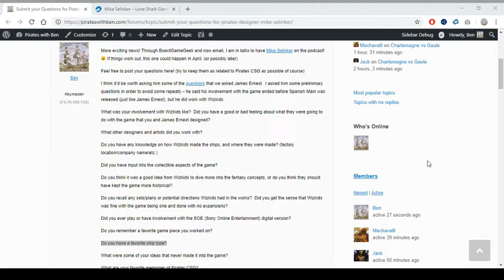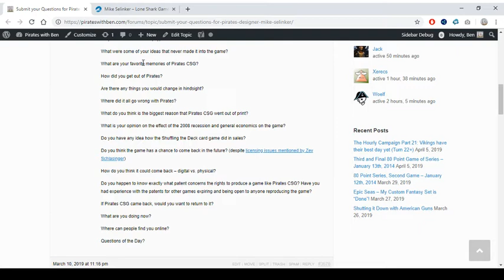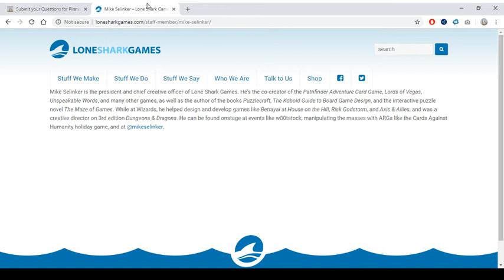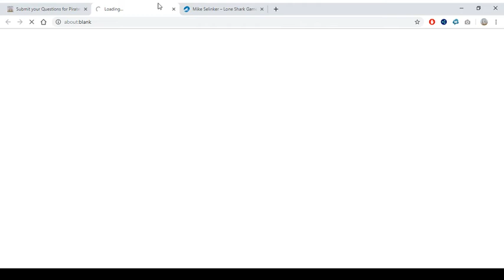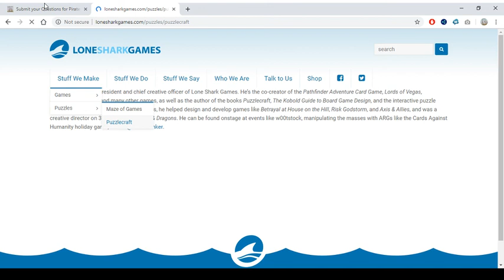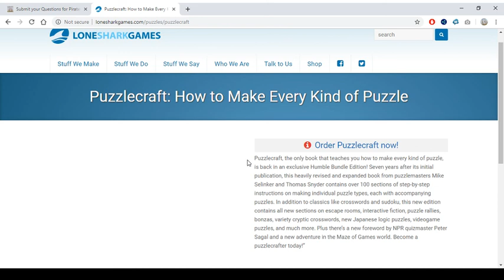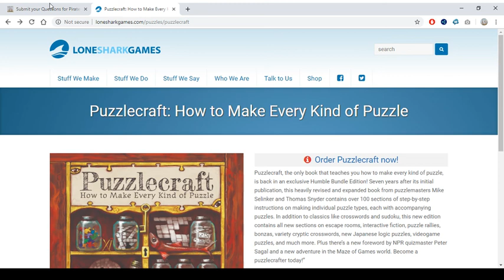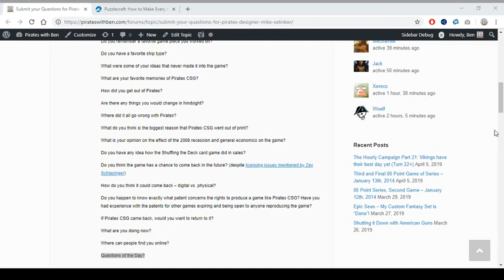Pirates CSG Podcast #42: MIKE SELINKER, Pirates CSG Game Designer!!!!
Mike Selinker is one of the original game designers of Pirates CSG.

Question of the Day: Do you wish the Dutch had been a faction from the start in Spanish Main?  Would you prefer them as one of the major factions in the game?

The list of questions from the Forum at Pirates with Ben

GEAR I USE:
Yes, that is it.  The computer audio input and output has worked great for both videos and the podcasts.  Camera doesn't have great battery life for videos but it works well enough.

I did get an SSD for the laptop in early 2018.

Hill's Wholesale Gaming (HWG) often has the best prices on packs

Pirates Constructible Strategy Game